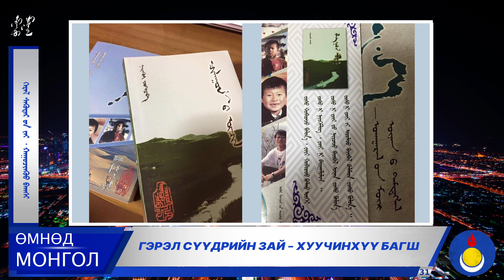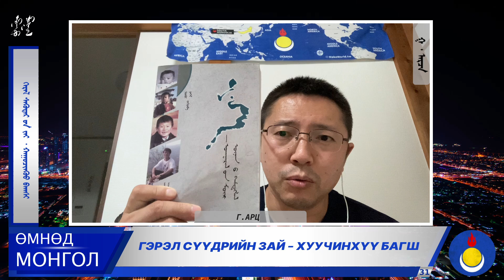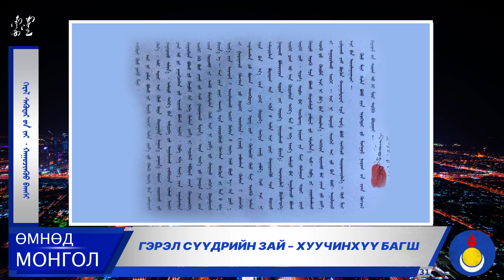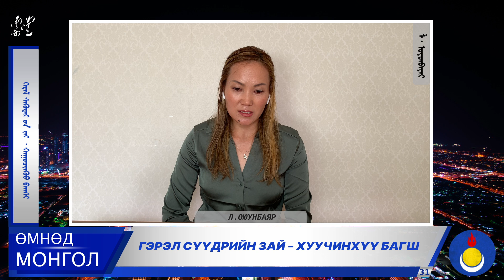Гэрэл Сүүдэрийн Зай - Хуучинхүү Багш -2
“ Түүхээ мэдэхгүй хүн ойд төрсөн сармагчин лугаа адил” хэмээн их бичгийн хүмүүн Инжанааш нэгэнтээ хэлсэн гэнэм. Өмнөд Монголын түүх үнэн мөнөөр бичигдэж ,бидэнд ойлгогдож байгаа юу? гэдэг асуудал эдүгээ цагт их чухалаар тавигдаж байна. Бидний түүхийг харийн хүмүүс бичиж ,бид тэдний зааснаар өөрсдийн түүхээ цээжилж ,тэдний хүссэнээр сэтгэдэг болжээ.
Нэгэн өрнийн мэргэн хүн хэлэхдээ “ Түүхийг чинь бичиж байгаа хүмүүс өнөө цагийг чинь эзэмдэж ,ирээдүйг чинь заах болно” гэжээ.
Энэ үнэн байна. Бид олон зүйлийг үнэн зөвөөр ойлгохоо байжээ. Бидний түүхийг бичсэн хүмүүсийн хэмжээнд,тэдний хүсэж байгаагаар л бид өөрсдийгөө үнэлж цэгнэж,сэтгэх болсон байна.
 “ Өмнөд Монгол” ток шоу нь чухам энэ онгорхой орон зайг нөхөж Өмнөд Монголын мартагдсан болон гуйвуулагдсан түүх бичлэгийг залруулахад оршиж байна. Бид үнэнийг нээн харуулахын тулд түүхийн үнэнийг судлахаас гадна, ээдрээт амьдралын хүнд бэрхийг туулан гарсан эдүгээ амьд сэрүүн байгаа ахмад буурлуудын бодит ярилцлага,эрдэмтэн судлаачдын сэтгэл зүрхний үгийг дамжуулах эрхэм зорилготой билээ.
Түүнээс гадна бид өргөн олонд нээлттэй байх зарчимыг баримталж байгаа бөгөөд ,өөрийн үзэл санаа, мэдлэг,баримтуудыг олон нийтийн сүлжээгээр дамжуулах хүсэлтэй хэн бүхэнд манай хаалга нээлттэй байх болно. “